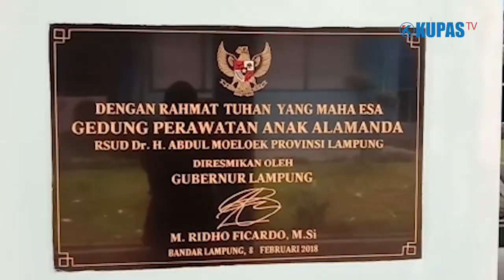Anjing Penjaga Pabrik Serang Anak Kecil Hingga Luka Parah. Dioperasi di Abdul Moeloek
Bandar Lampung - Rohimin tak henti-hentinya mengelus kulit dari tubuh kecil seorang anak yang terbaring di kasur yang berada di hadapannya.

Hal itu ia lakukan guna menyamarkan rasa sakit dan perih yang dialami Putranya Andi Saputra yang mengalami luka disekujur tubuhnya, pasca diserang oleh anjing penjaga salah satu pabrik di lingkungan rumahnya.